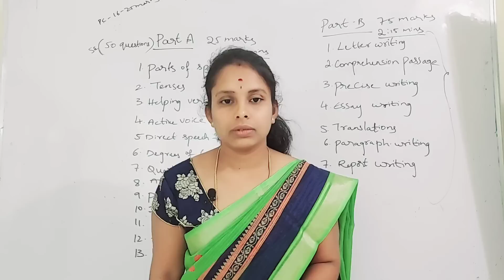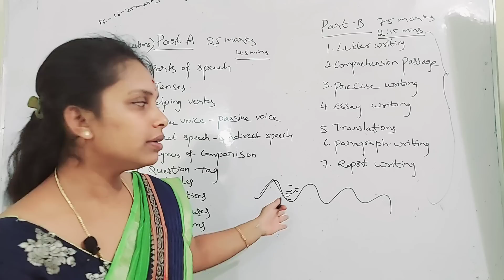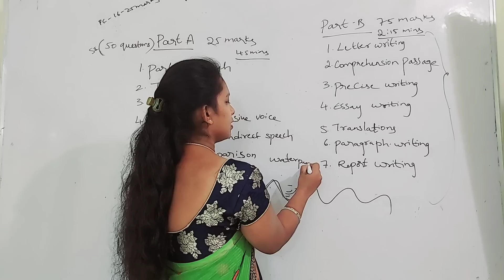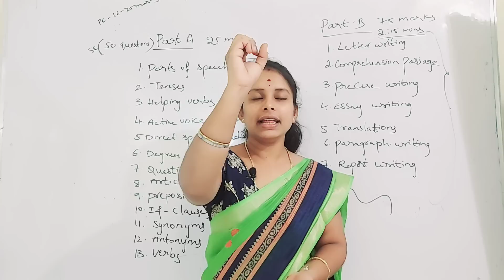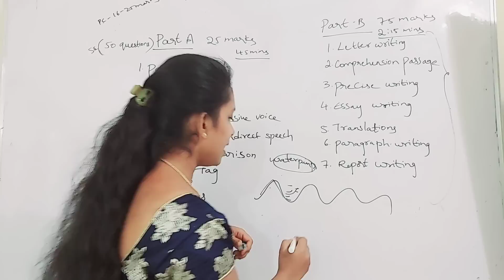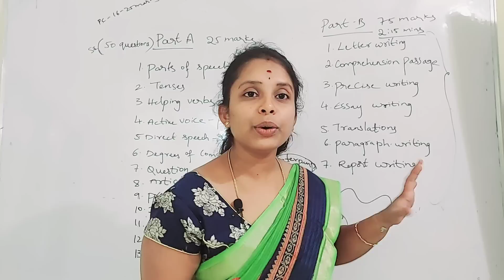SI | CONSTABLE | ఈవెంట్స్ లో పార్టిసిపేట్ చేసే వారందరికీ ఆల్ ద బెస్ట్ | అందరూ క్వాలిఫై అవుతారని...